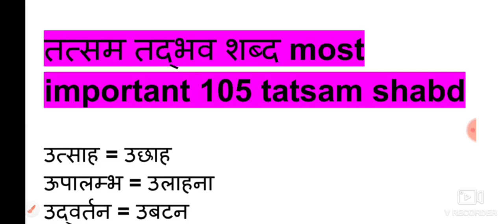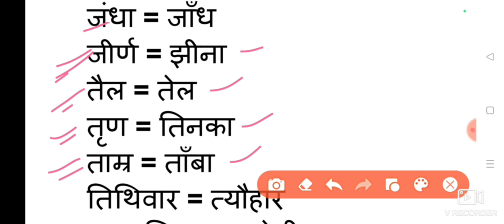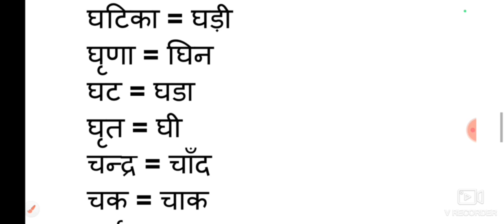तत्सम तदभव शब्द | tasam tadbhav शब्द 105 most important तत्सम और तद्भव शब्द सिर्फ 6 मिनट मे 😮